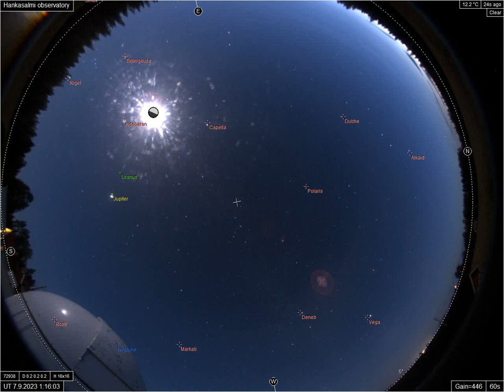AllSky timelapse 06-09-2023